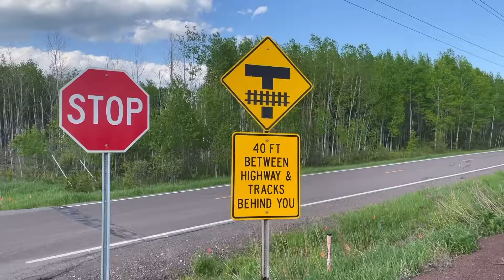Dangerous Railroad Crossings Ep. 1 Center Line Rd, Burnett MN